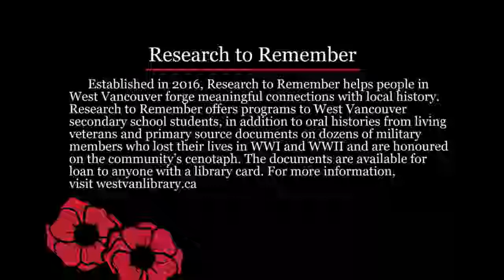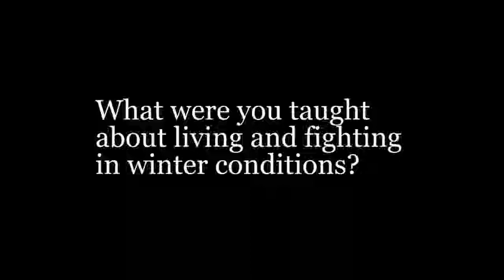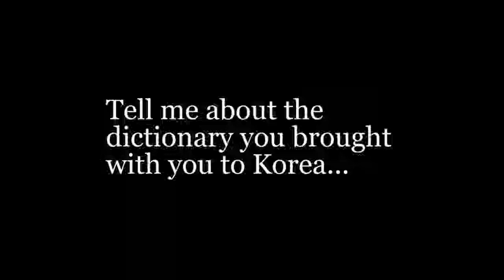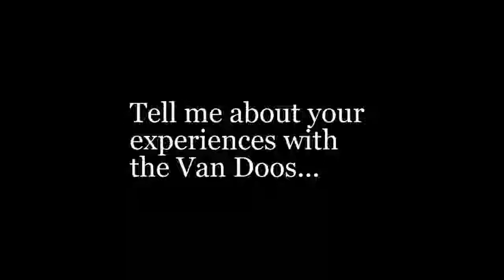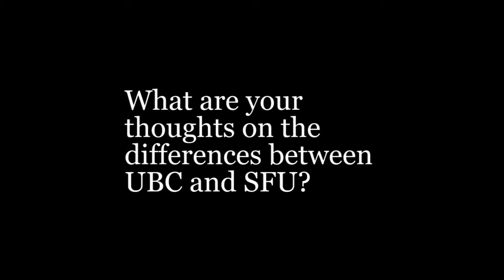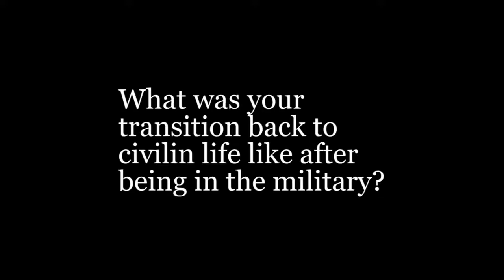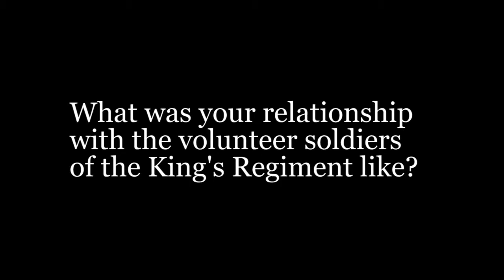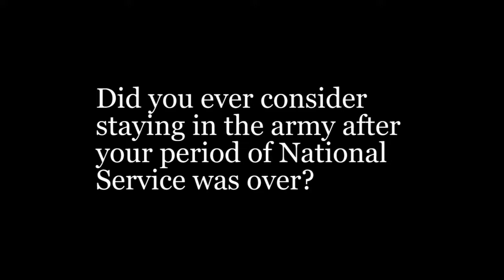Research to Remember: Ted Langley (Full and unedited interview)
Ted Langley, British Army, Korean War.
Ted was a conscripted soldier in an infantry regiment, the King’s Own Regiment (Liverpool).

Part of the Research to Remember oral history project, made possible by the Friends of the West Vancouver Memorial Library